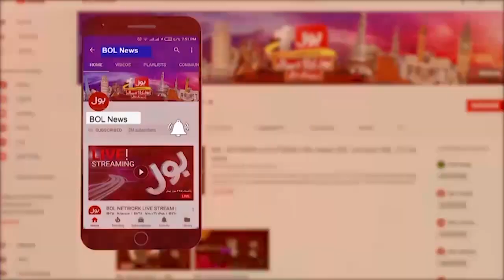Dollar Price Shocking Decline | New Price List Issued | Breaking News